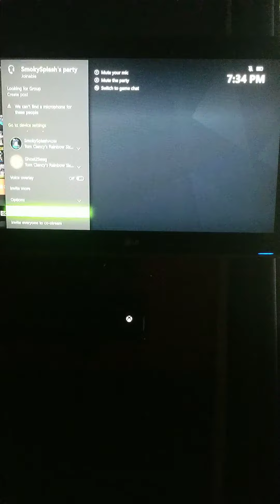I'm connecting the vid to playing with my friend and a good hiding spot